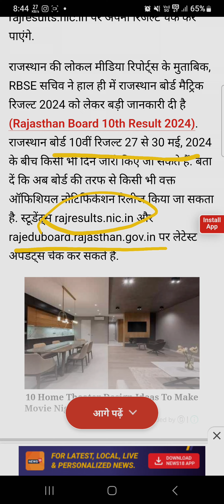RBSE 10th Result 2024 | RBSE 10th Result 2024 Date Declared